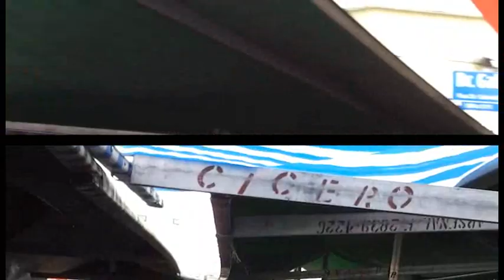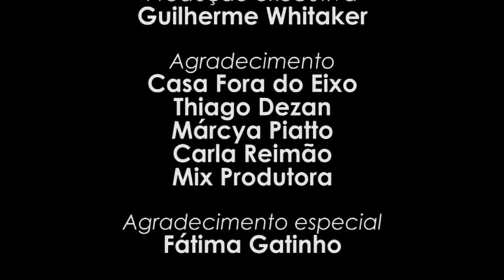Xepa na Cabeça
Filme realizado na Oficina Videocelular da Mostra do Filme Livre 2013
Direção, argumento e atuação Marcos Gatinho

Câmeras Marcos Gatinho e Elionai Dias

Edição Hermano Bogo e Christian Caselli

Assistente de produção  Patricia Zalewska e Edson Araujo Lima

Professor Christian Caselli

Produção executiva  Guilherme Whitaker

Agradecimento  Casa Fora do Eixo  ,  Thiago Dezan , Márcya Piatto , Carla Reimão  e
Mix Produtora

Agradecimento especial
Fátima Gatinho